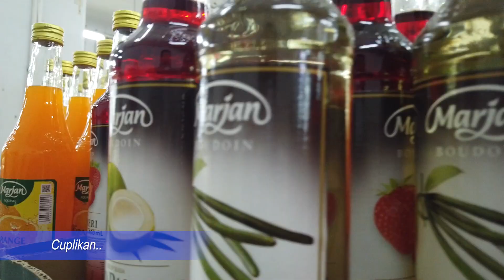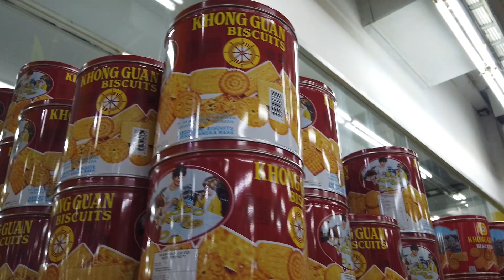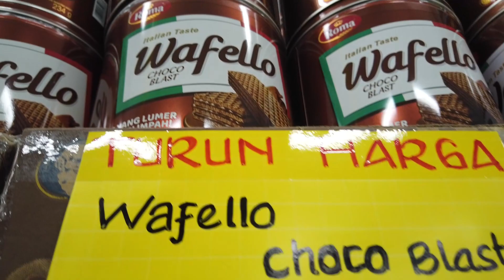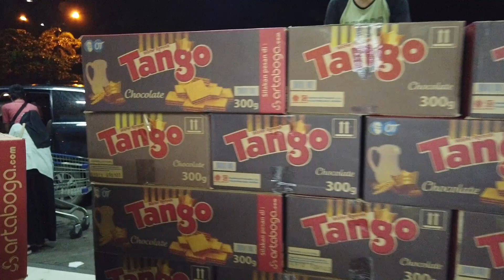Walking Around Mall ADA Kudus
jalan jalan malam di mall ADA Kudus awal bulan puasa,
Kondisi tidak begitu ramai, stok masih berlimpah